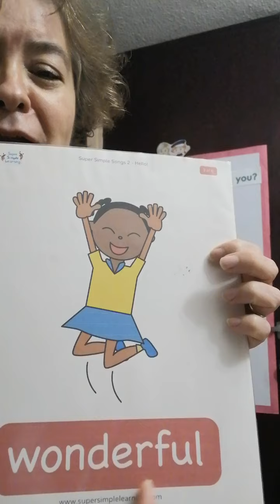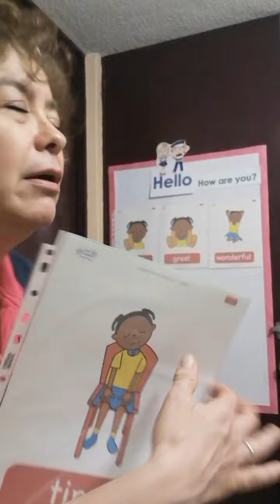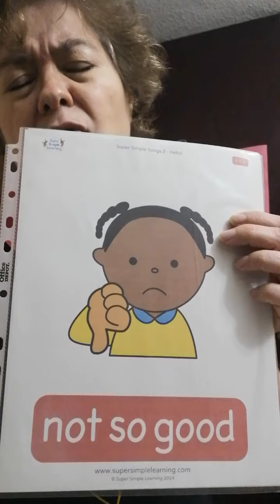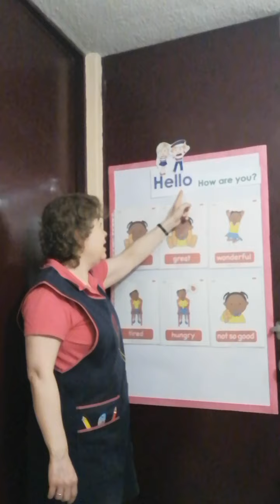2.Hello! How are you? I'm good/great/wonderful/tired/hungry/not so good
Greetings song in which we can express some emotions.
Canción de saludo en la que podemos expresar algunas emociones.
Good - bien
Great - grandioso, genial
Wonderful - de maravilla
Tired - cansado
Hungry - hambriento
Not so good - no tan/muy bien